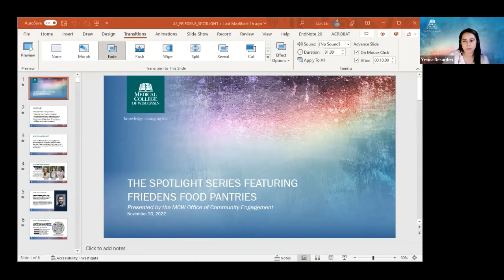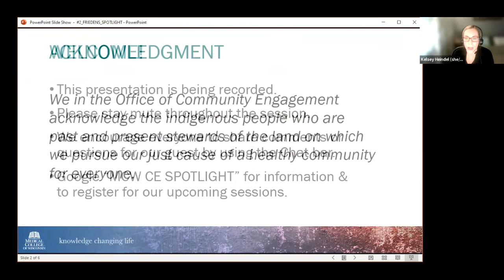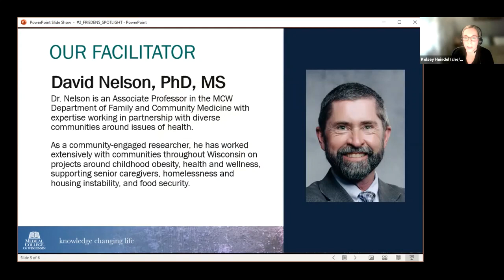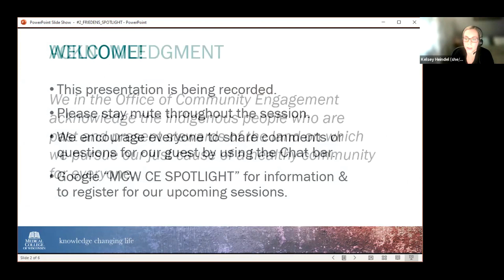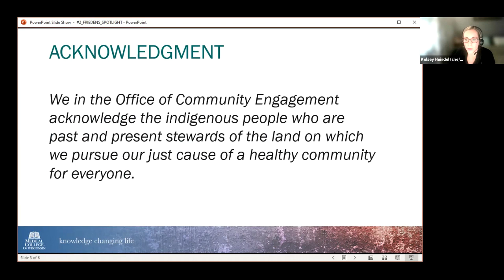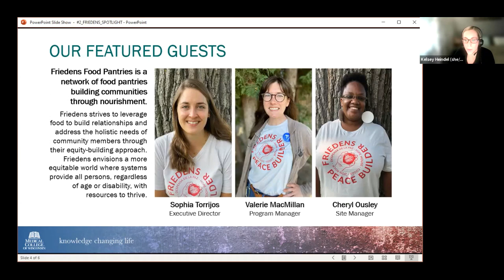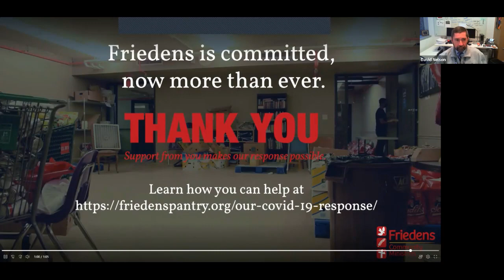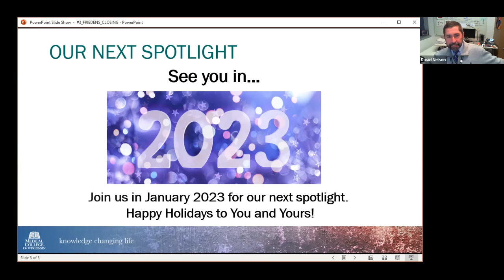2022 MCW Community Engagement Spotlight: Friedens Food Pantries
Meet Friedens Food Pantries

Friedens Food Pantries is a network of food pantries building communities through nourishment. Friedens’ programs strive to leverage food to build relationships and address the holistic needs of community members. Without healthy food access, it is difficult to manage other life needs. Friedens echoes the need to address multiple SDOH (Social Determinants of Health) factors: education, employment and housing barriers, and the threat of violence which embraces their use of the community food center model, leveraging food to build equity and create community. Volunteers and community members arrive at Friedens to give and receive through an equity-building approach, which invites all guests to use their gifts and talents in service of others, regardless of food insecurity status.

Friedens Food Pantries envisions a more equitable world where systems provide all persons, regardless of age or disability, with resources to thrive.

We welcomed Sophia Torrijos, Executive Director; Valerie MacMillan, Program Manager; and Cheryl Ousley, Site Manager from Friedens Food Pantries.